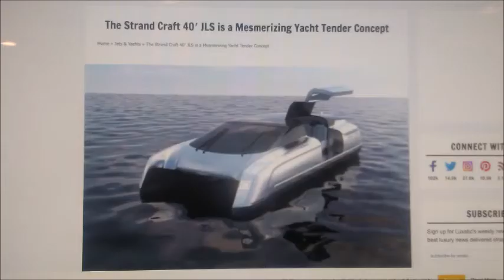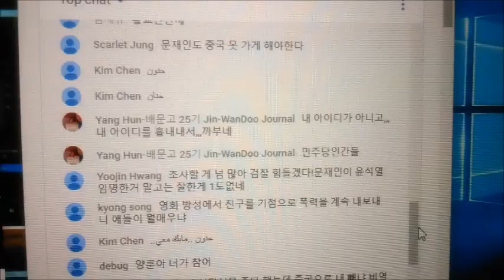My Mar 27,28 2020 Slideshow 3